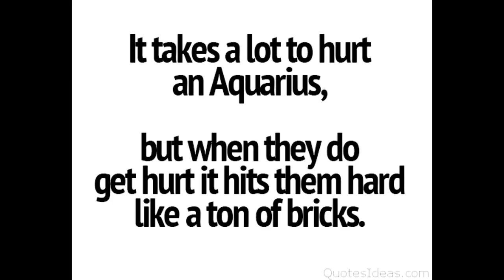AWAKENING MAJOR SHIFT!! TOTAL LUNAR ECLIPSE JULY 27th - SPIRITUAL GUIDANCE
Remember You are your best Spiritual Expert! You can bless your own water and make it Holy Water by Keeping Your Energy Raised and Vibration Aligned With The Most High

You absolutely can! Try it before you say you cannot! You are the Soul within your human and you are connected with Our Creator!

Be a precious steward to Mother Earth - take care of her in every single way - Love you Dear Soul! XO

Thank you for supporting our book! Watch out for the book tour! I am so excited to get the opportunity to meet!!

7 Steps to Master Any Spiritual Awakening: Secret Proven Method Founded on Spiritual Guidance to Get Results Every Single Time by Necole Livingston

Download your FREE Limited Time Only Copy Of My E-Book: The Art Of Manifestation: Mind Body Spirit

Dear Loves,

I'm a Celebrity Spiritual Advisor and Master Manifestor! I'm happy to be your Private Personal Spiritual Guide.

Our Spiritual Superstars make sure our family is a nonjudgmental zone of love hugs and support unlike any other platform you will find on YouTube. They absolutely ROCK!

You are welcome anytime to receive your Spiritual Guidance for your Spiritual Awakening and Spirituality Needs.

Honey, you do have a mission, you have a purpose - if you aren't living a purpose driven life. consider the reasons why and move in that direction that's been on your Soul for as long as you can remember.

We are the #4 Ranked Spiritual Channel on YouTube of The Top 60 and it's because of beautiful Souls just like you! You are the best!

Necole XO
Podcast: Necole XO .Available on All Good Podcast Players!